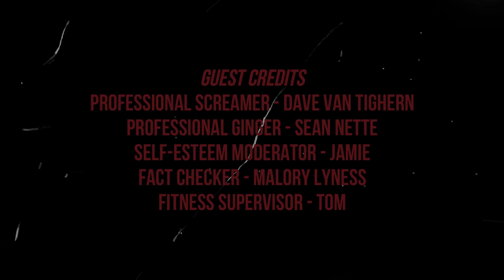NearlyComputing: Warcraft III Reforged | Part 2 GRGGGGLLLLLLL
Now I have to deal with Murloc's. Why do bad things happen to good Orc's?